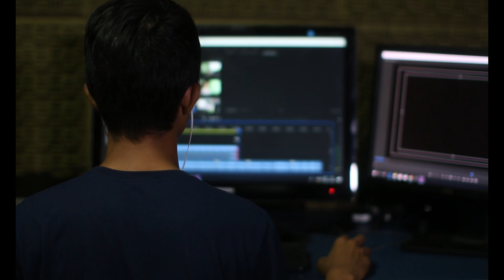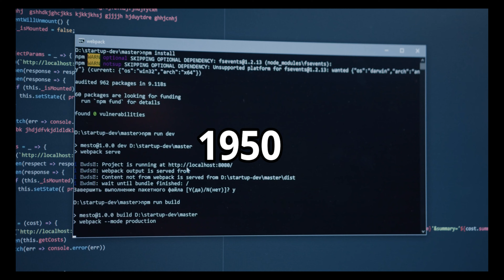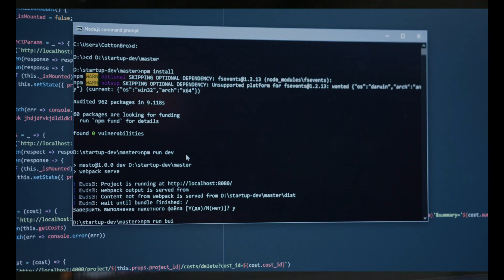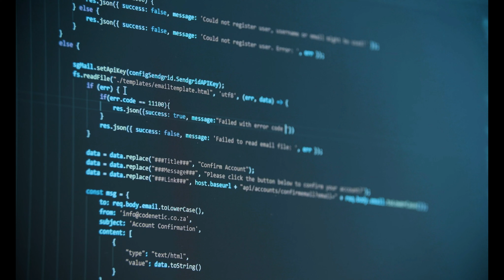Breve Historia de la programación 💻 | L-Code